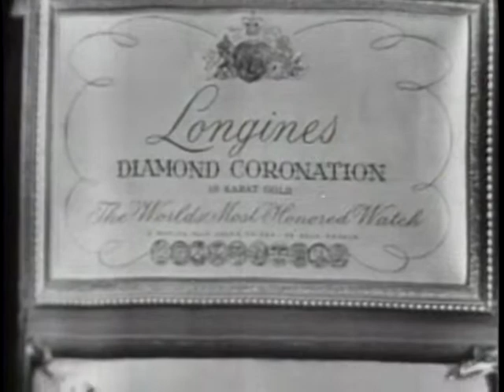LONGINES CHRONOSCOPE WITH FRED A. HARTLEY